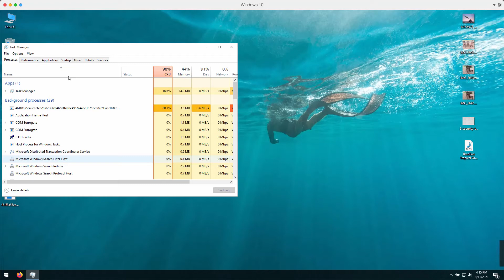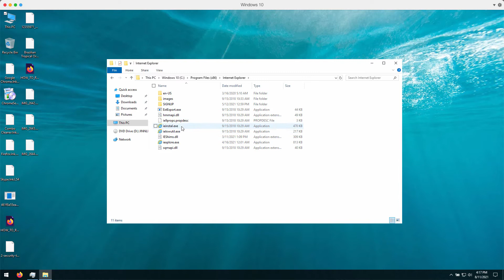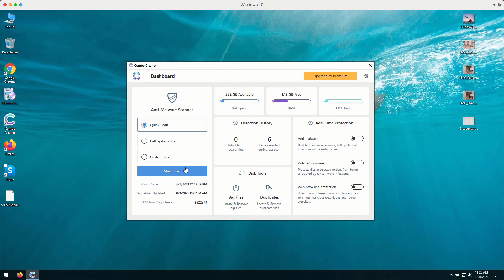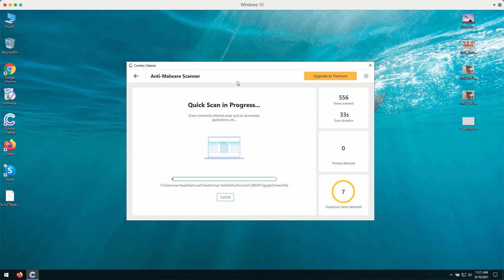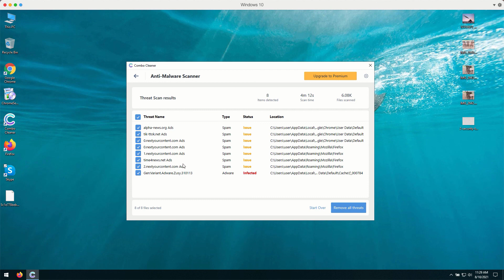L54 ransomware (MedusaLocker family). How to remove?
L54 is a ransomware that is the part of the MedusaLocker family. Remove it with the help of Combo Cleaner Antivirus and get your files duly protected against further attacks.